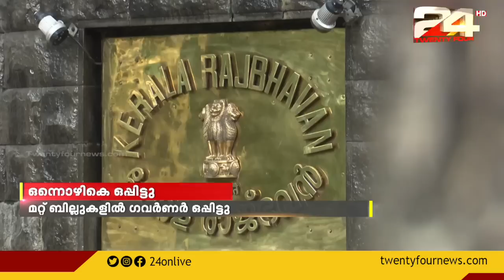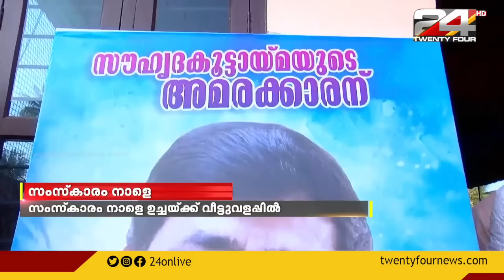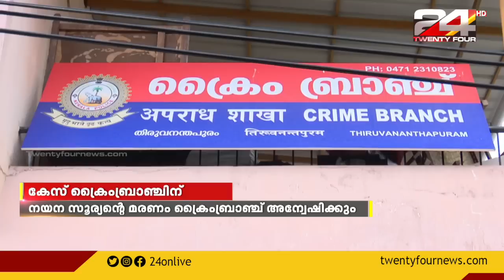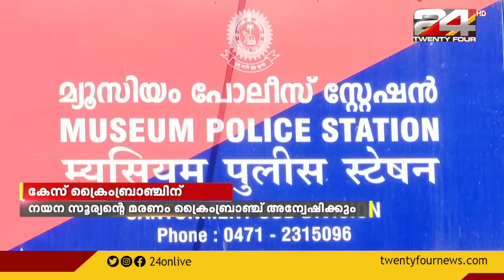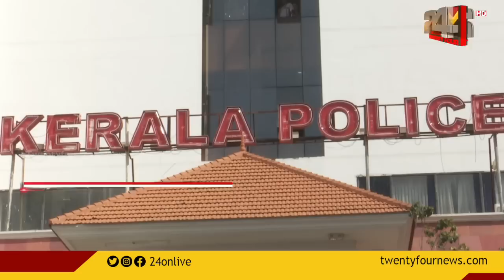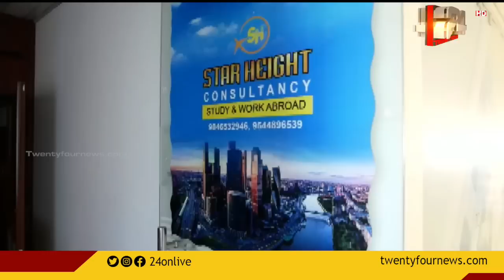Prime Time News @ 10.30 PM | 05 January 2023 | 24 NEWS